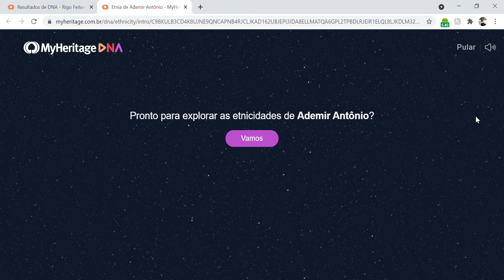My Heritage DNA test results (father)